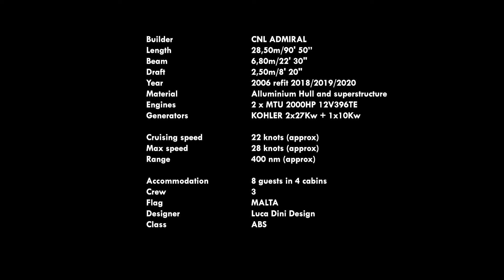Exclusive Yachts Magnetique black 2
MAGNETIQUE, is the stunning custom alloy yacht built buy Admiral Yachts in 2005 is now available for sale after a major refit that has included the building of the 4th cabin.
Very modern and contemporary interiors MAGNETIQUE is the perfect yacht for a family use but probably also with a vocation for the charter market.